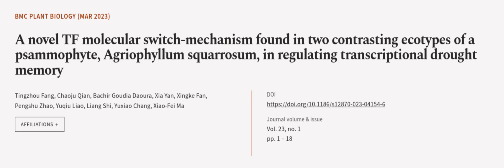A novel TF molecular switch-mechanism found in two contrasting ecotypes of a psammoph... | RTCL.TV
### Keywords ###

### Article Attribution ###
Title: A novel TF molecular switch-mechanism found in two contrasting ecotypes of a psammophyte, Agriophyllum squarrosum, in regulating transcriptional drought memory
Authors: Tingzhou Fang, Chaoju Qian, Bachir Goudia Daoura, Xia Yan, Xingke Fan, Pengshu Zhao, Yuqiu Liao, Liang Shi, Yuxiao Chang ,and Xiao-Fei Ma
Publisher: BMC
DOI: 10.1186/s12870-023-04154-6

### Video Timestamps ###
0:00:00 - Summary
0:01:07 - Title
0:01:13 - Outro
0:01:17 - End